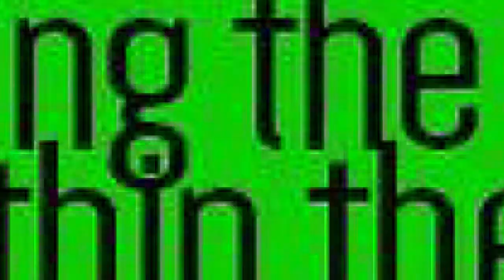Tv Tarekat | Syarah Hikam (Pengajian Kitab Hikam) vol 2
Pengajian dan Syarahan Kitab Hikam oleh Tuan Guru Dr. Haji Jahid Sidek di Kuantan Pahang pada 3 hb. Mac 2018